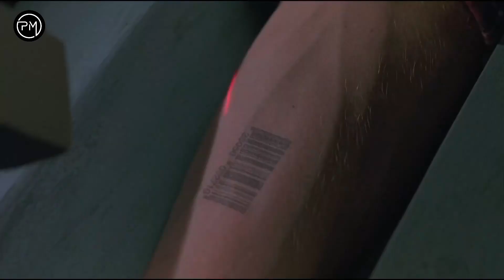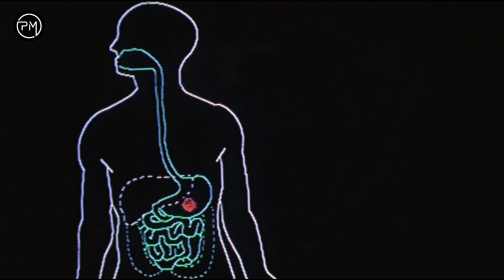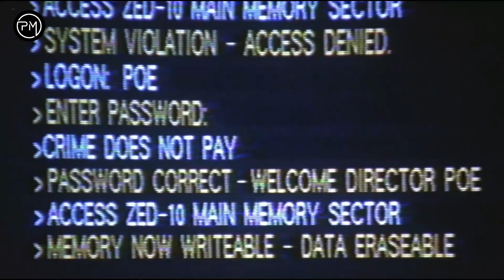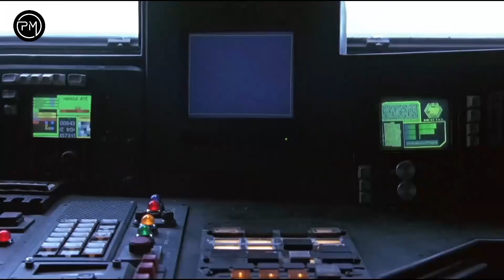Is Jail Me Sapne Dekhna Bhi Mana Hai │ Sci-Fi Movie Explained in Hindi │ Cinematic 17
Fortress (1992) movie explained in Hindi . I explain movies and series in Hindi like Bollywood Silver Screen or BSS and Movie insight Hindi.

Ye John aur Karen naam ke ek couple ki kahani hai jinhe, dusra bacch peda karne ke liye ek bohot hi high security jail me daal diya jata hai, par jail me karen jo dekti hai, use laga nahi tha ki wo life me kabhi dekhegi.

If you are looking for movies explained in hindi channel, Pocket Movies is your destination. Here we completely summarise hollywood movies to facilitate better understanding for our viewers. If you like channels such as Mr Hindi Rockers, Anokhi Films, Cinematic 17, Hollywood Silver Screen and Shortflix you would definitely love our videos